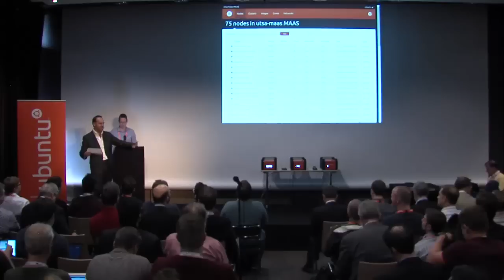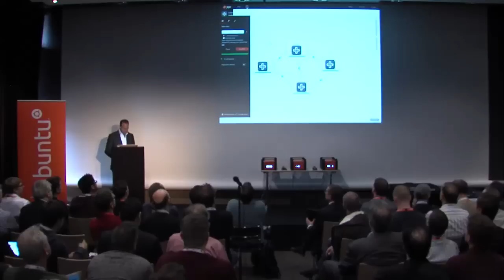Outstanding OpenStack: The State of the Union for the World's Leading OpenStack Distributi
Don't miss this latest installment of the Canonical keynote! Mark Shuttleworth, founder of Ubuntu and Canonical, will cover what's new, neat and nebulous in most vibrant OpenStack ecosystem around.